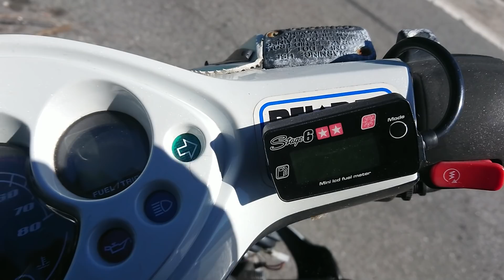3 MOTOS Abandonadas 💀 😵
Motos abandonadas. La musgo, la manta y caníbal. Abandoned Motorcycles motorbikes
Linterna grande
Comprar Ultrasonidos